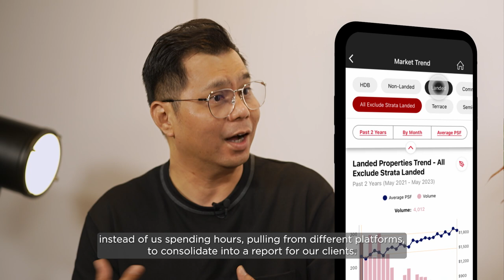Decoding SALES+ | Vincent Tay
About ERA:
A Wholly-Owned Subsidiary of SGX Mainboard Listed, APAC Realty Ltd. ERA Singapore has redefined industry standards for real estate concepts, technology, initiatives, and products since its inception in 1982. We are the largest international real estate agency in Singapore, with the proud reputation as the preferred real estate brand in Singapore. ERA Singapore is synonymous with providing innovative breakthrough products and services which cater to our clients’ every need.